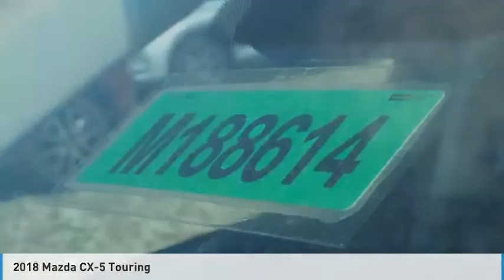2018 Mazda CX-5 Martin Honda Kia Mazda M188614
2018 Mazda CX-5 Touring

Don't miss this 2018 Mazda CX-5. It's equipped with great features. You'll want to take this sport utility home. Make a great choice today.